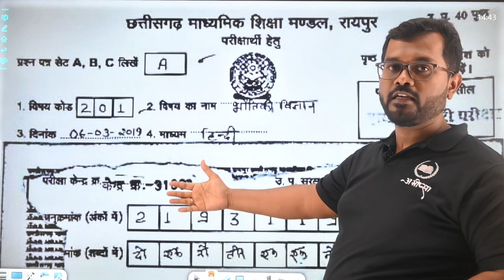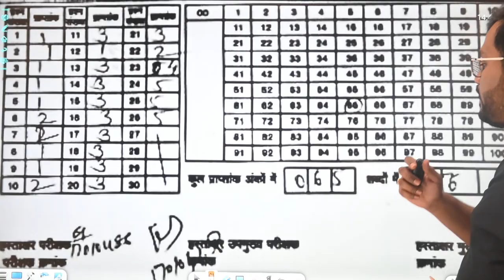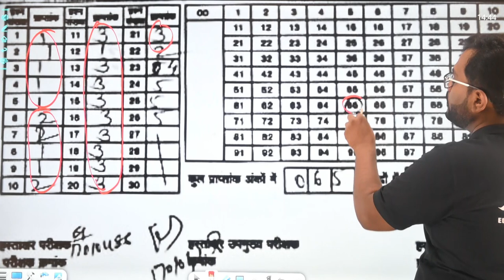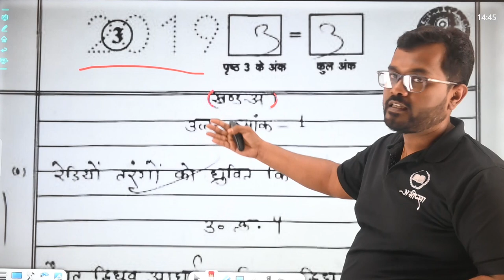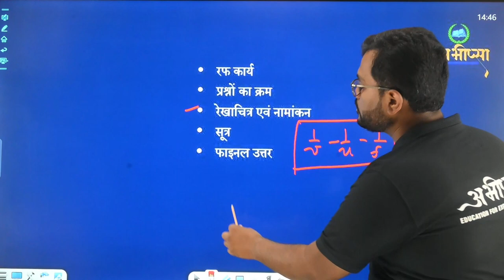उत्तर पुस्तिका मिलते ही क्या करें. || कक्षा -12वीं || Class -12th || Physics || भौतिकी || CGBOARD